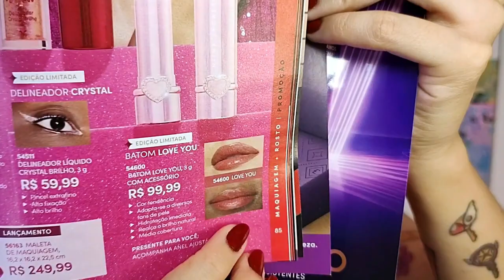Testando Lançamento Eudora: Coleção 30 anos Niina Secrets (Maquiagem)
Batom Love You, Delineador Crystal Brilho, Máscara Super Bold e Creme Sorbet

Cadastra-se no Meliuz e ganhe uma porcentagem do valor da sua compra on-line de volta

Simone Fonseca